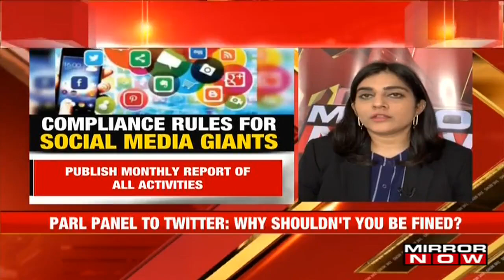Mega Vaccination Scam reported in Mumbai; fraudsters duped residents of Rs 4Lakh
The latest developments in regards to the mega vaccination scam in Mumbai are now coming to light. The Financial Capital of India was the first city to report starting of vaccination drives and camps for the citizens in the housing societies buildings. The scam first came to light when a residential society Hiranandani located in Mumbai's Kandivali reported the fake vaccination drive. The residents of the society claimed that they were administered fake vaccine doses and the fraudsters claimed to be associated with the KokilaBen Hospital. The hospital issued a clarification in this regard and stated no such drives were organised.

Further, a housing society reported that they were duped for Rs 4 Lakh by the gang and the fraudsters promised to give the vaccination certificate 15 days after administering the doses.